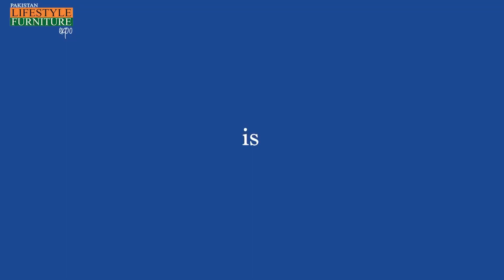PLFE Daska Edition 86th Edition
Just 1 Day to go! Get ready to shine at the much-awaited Pakistan Lifestyle Furniture Expo in Daska, happening at B Wedding Marque, Gujranwala Road, Ranjhai Stop. Dive into the finest collections from the top 50 furniture brands, with discounts of up to 40%! Save the date for a day of joyful furniture exploration!
Mark the Dates 25-26-27 January 2024 from 10 am to 10 pm at
Venue: B Wedding Marque Gujranwala Road, Ranjhai Stop, Daska.